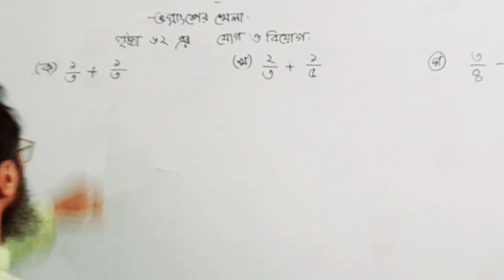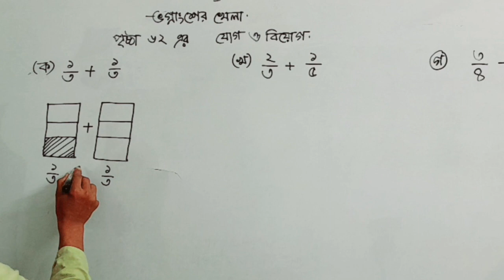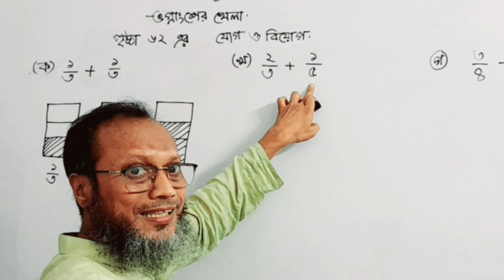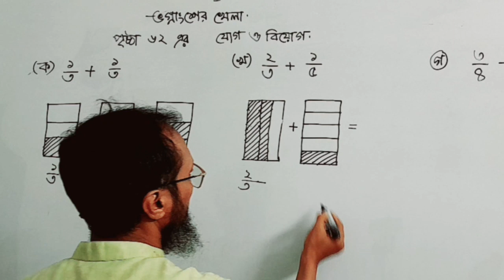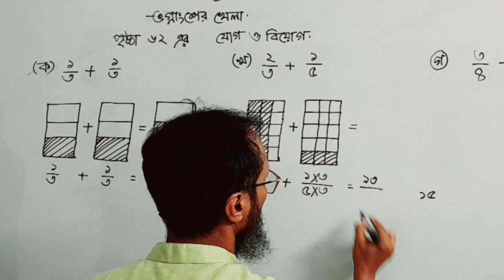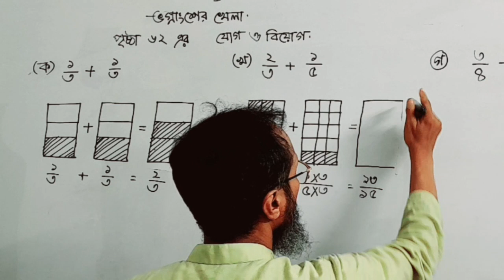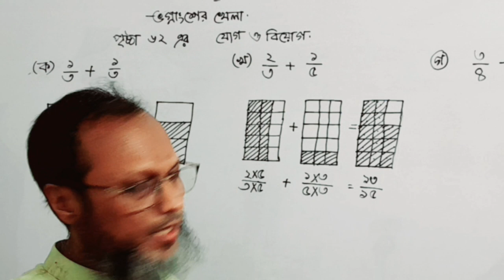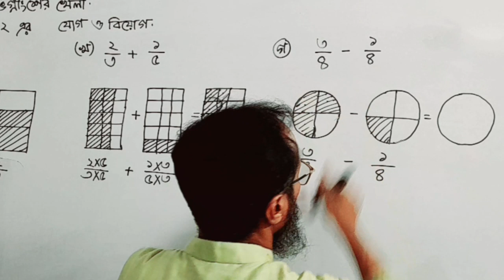ষষ্ঠ শ্রেণি। গণিত। ভগ্নাংশের খেলা। ৬২ পৃষ্ঠার। যোগ- বিয়োগ।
ষষ্ঠ শ্রেণি। গণিত। ভগ্নাংশের খেলা। ৬২ পৃষ্ঠার। যোগ- বিয়োগ। Hojoborolo Shikkha by Arafat.